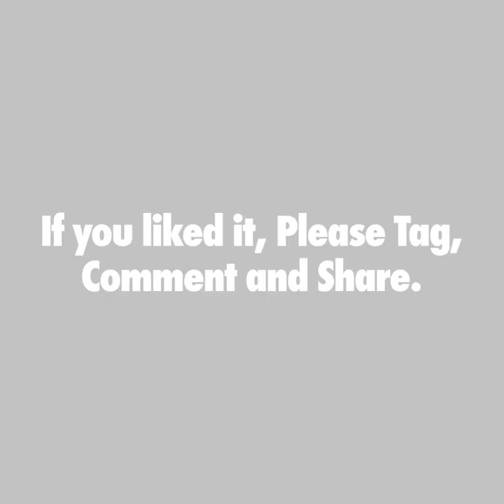WHY YOU NEED TO LEARN GOODHART'S LAW - SALES WISDOM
AMAZON BOOKS: